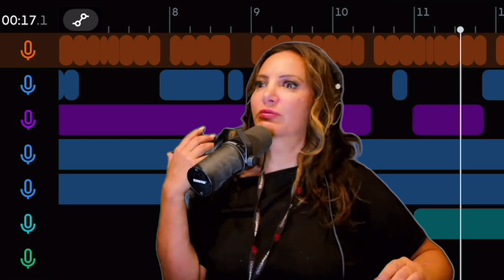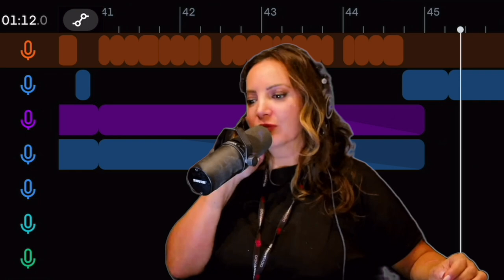Gina's Throat REMIX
Should we do more Woody Show remixes?! 😆